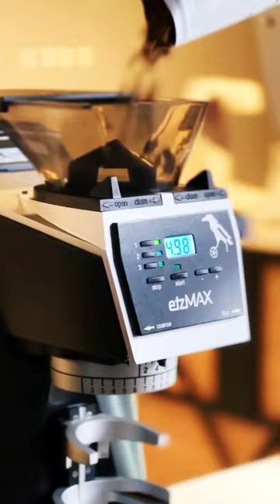follow me guys 🙏